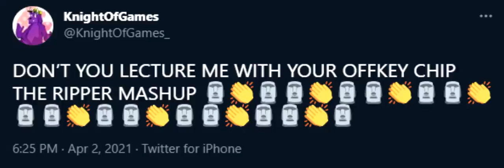DONT YOU LECTURE ME WITH YOUR OFFKEY CHIP THE RIPPER MASHUP 🗿